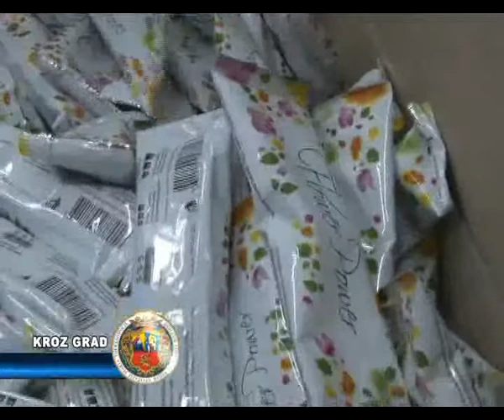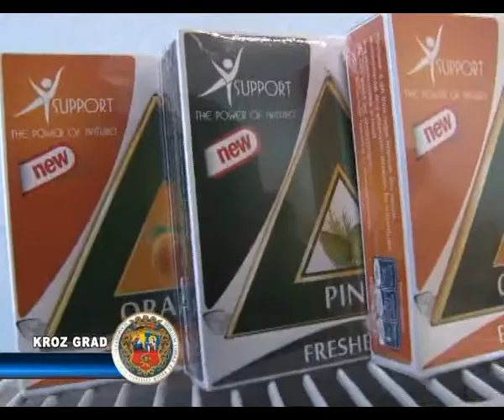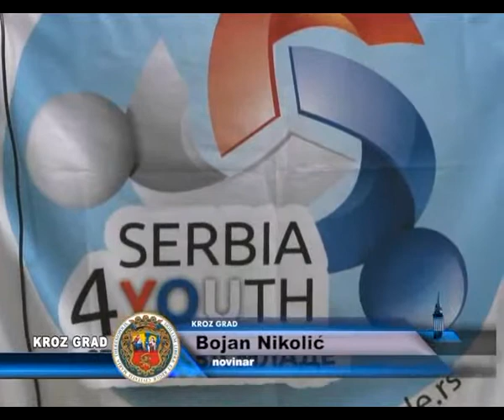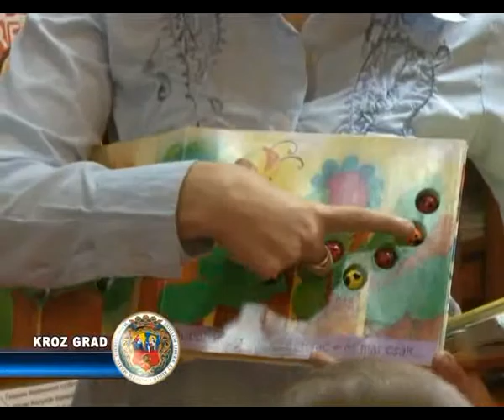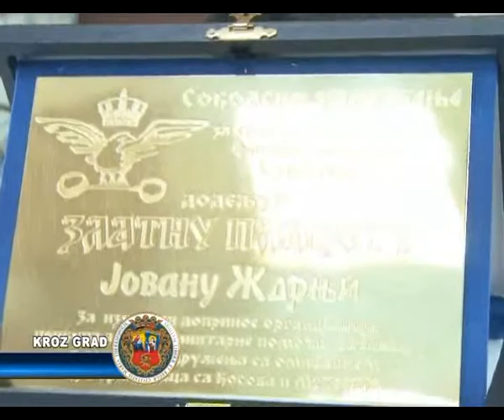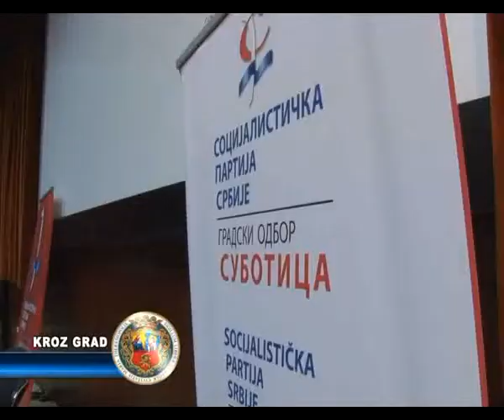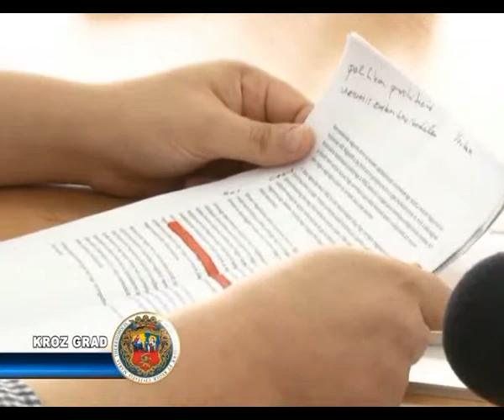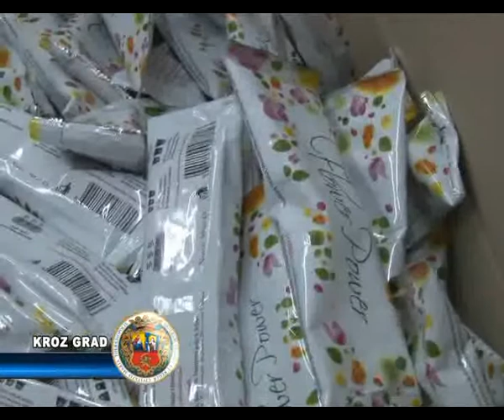Kroz Grad 08.10.2013.